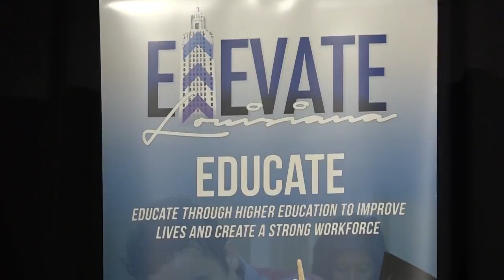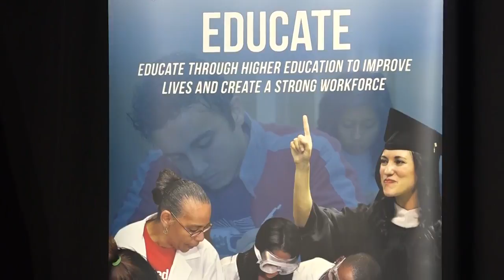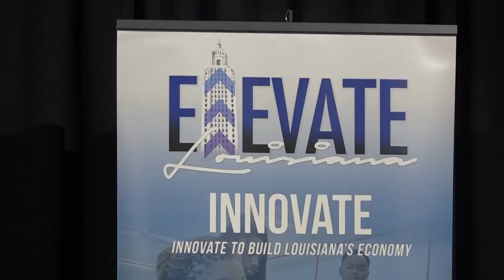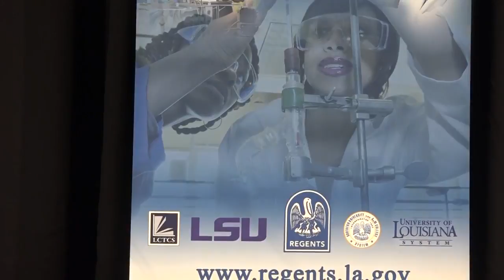2017 Spring Forum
Spring Forum
February 1st-2nd 2017